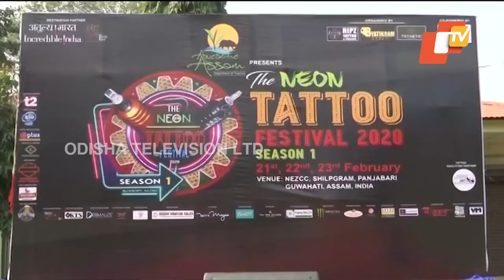North East's First Tattoo Festival Begins In Guwahati